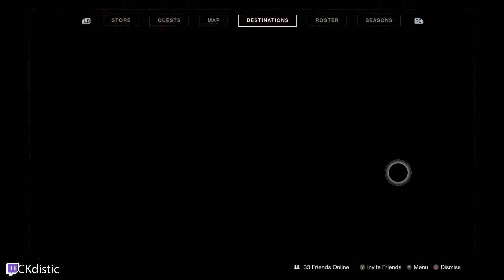Destiny 2 Coup De Grace SOLO Ascendant Hunter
Destiny 2 Coup De Grace - High Celebrant - Ascendant Hunter - Hive-Made Monster Lure upgrade aquired 7/7 triumph Call of the Cryptolith  Wrathender